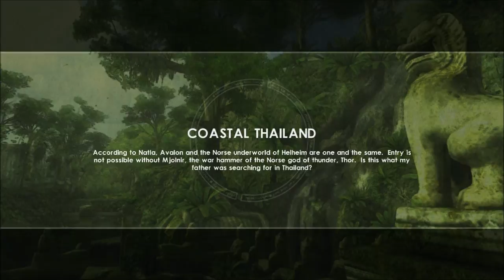TOMB RAIDER Underworld demo da steam